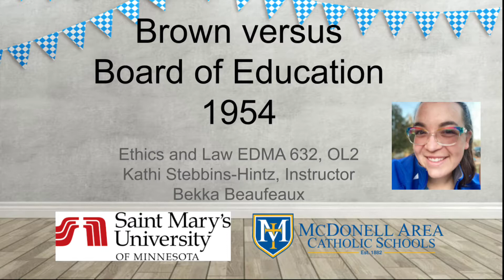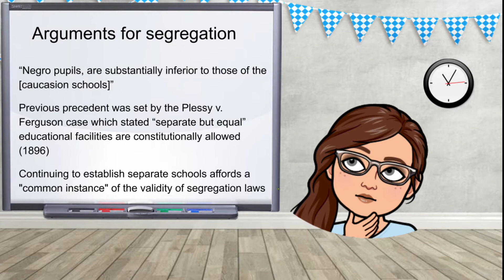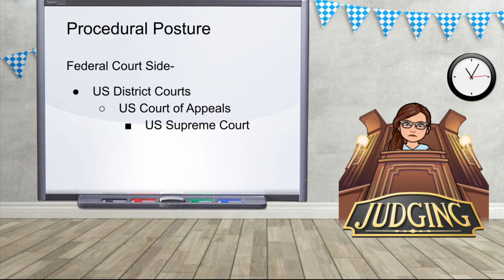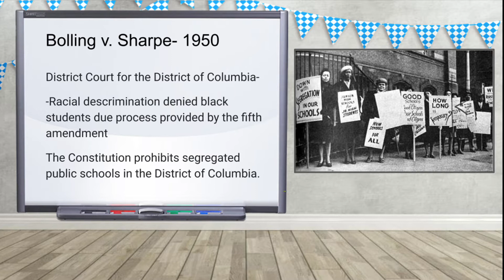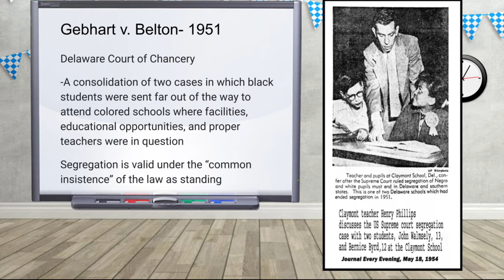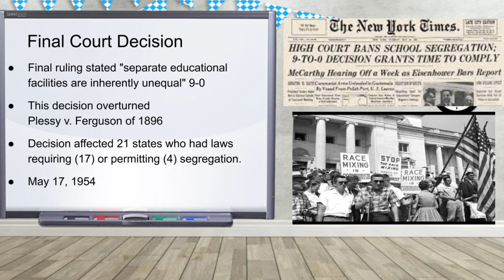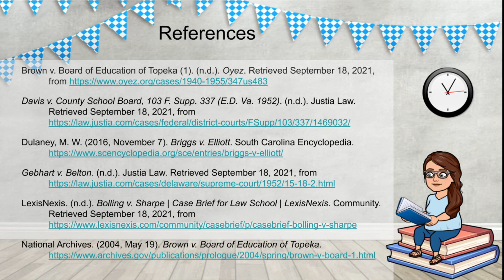Landmark Court Case Beaufeaux BvB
In this video, created for EDMA 632 OL2, Ethics and law, I discuss the supreme court case decision in Brown v. Board of Education 1954.

Through the case analysis as presented for this course I will discuss the following stages: Facts, Question, Arguments, Procedural Process, Decision, and finally, Consequetialist vs. Non-consequentialist discussion.

I was very interested in this court case and pleased to present on such an meaningful topic for our course. I was interested to learn about the five main cases which were consolodated to be presented to the US supreme court concerning educational segregation. At times it feels as if these decisions are far removed from us through history. As educators, we must continue to stay cognizant of issues including societal justice in our world today.